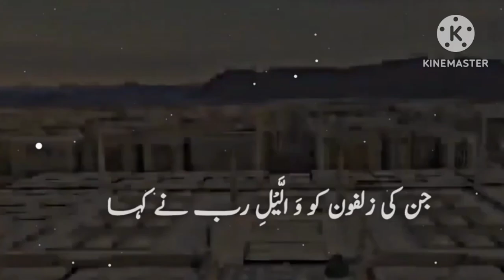néw Islamic WhatsApp status || New Ramazan status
Islamic world chenl pr New Islamic Ramzan status